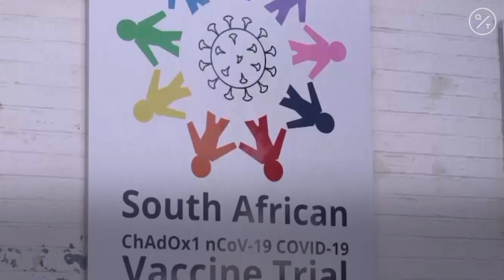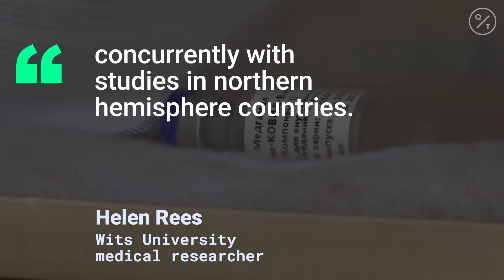Africa's First Covid-19 Vaccine Trial Begins in South Africa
South Africa started a vaccine trial for the coronavirus on Wednesday, the first such study to take place in Africa.

The trial of the vaccine - ChAdOx1 nCoV-19 - developed at the University of Oxford in the U.K. is being conducted in South Africa, Britain and Brazil. Oxford is collaborating with Wits University in Johannesburg to conduct the trial.

“This is a landmark moment for South Africa and Africa at this stage of the Covid-19 pandemic. As we enter winter in South Africa and pressure increases on public hospitals, now more than ever we need a vaccine to prevent infection by Covid-19,” said Shabir Madhi, Professor of Vaccinology at Wits University.

“We began screening participants for the South African Oxford 1 Covid-19 vaccine trial last week and the first participants will be vaccinated this week," he said, according to Wits.

South Africa has nearly one-third of Africa's confirmed cases with more than 106,000, including more than 2,100 deaths. The country late Tuesday reported its biggest one-day death toll of 111.

“I feel a little bit scared but I want to know what is going on with this vaccine so that I can tell my friends and others what is going on with the study," one of the vaccine trial volunteers, Junior Mhlongo, said in Johannesburg.

The African continent now has nearly 325,000 cases as countries loosen restrictions under economic pressure from citizens who say they have to feed their families.

Shortages of testing materials and medical supplies remain a problem as Africa could become the world's next hot spot for the virus spread.

The pandemic was delayed in Africa but the Africa Centers for Disease Control and Prevention expect a steep increase in the number of cases and deaths.

African leaders have been outspoken about the continent being elbowed out in the intense global competition for medical supplies in this pandemic.

WHO Director-General Tedros Adhanom Ghebreyesus also announced that as of this week, all 54 of Africa's countries now have the lab capacity to test for the coronavirus.

In February, just two African nations could test for the virus.